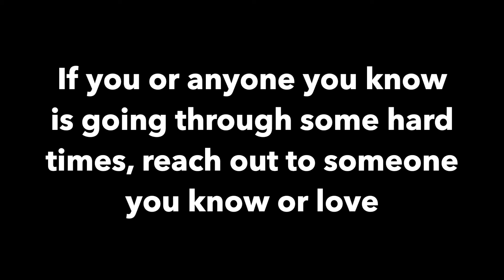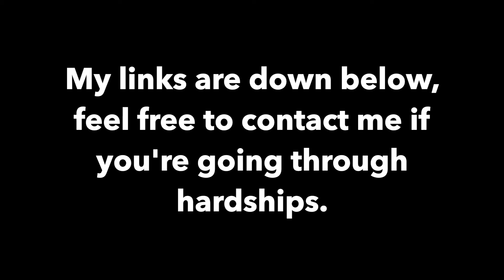Mental Health Matters: Short Film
I made this for anyone who is currently going through some difficult things in your life. This is to say that there are always brighter days, better thoughts, and so much more. Anything in life can come through and bring you down, however, there are much better days to look forward to and better things to do than hurt yourself or others. I hope this spreads a very positive message on people who need it. I hope you enjoy!